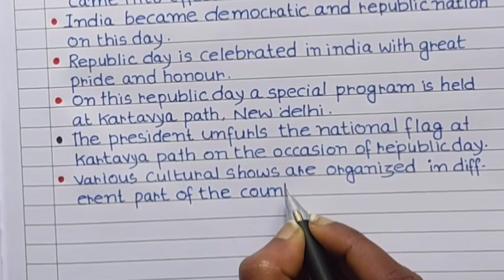10 Lines On Republic Day in English | Essay On Republic Day | 26 January Essay in English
10 Lines On Republic Day in English | Essay On Republic Day | 26 January Essay in English

Your queries
10 lines on republic day in english,
essay on republic day,
26 january essay in english,
10 lines on republic day,
26 january essay,
essay on republic day in english,
26th january essay writing,
republic day essay writing,
short essay on republic day,
essay on 26 january,